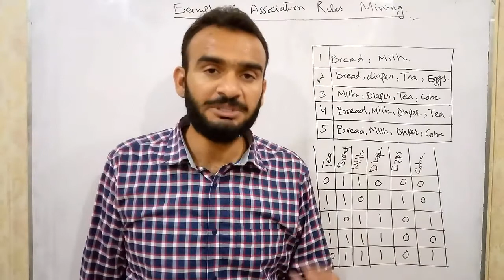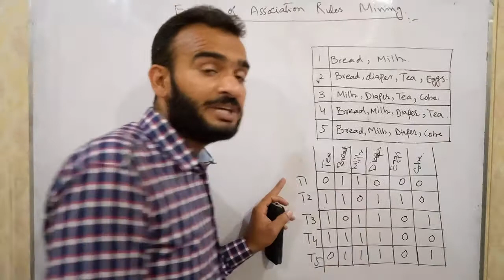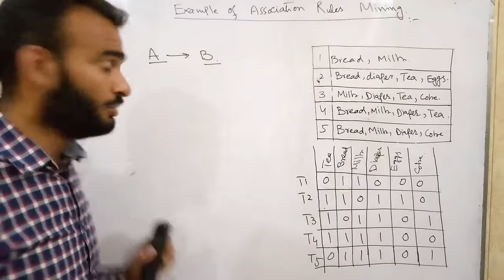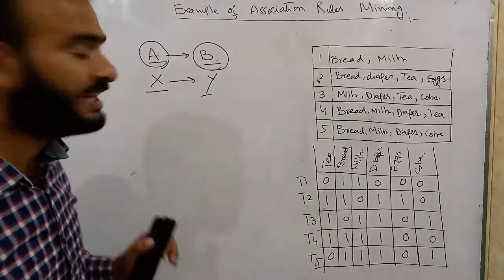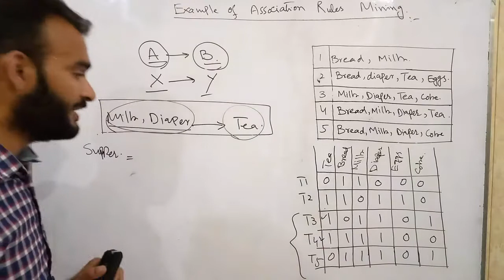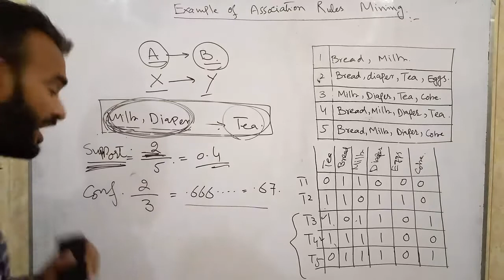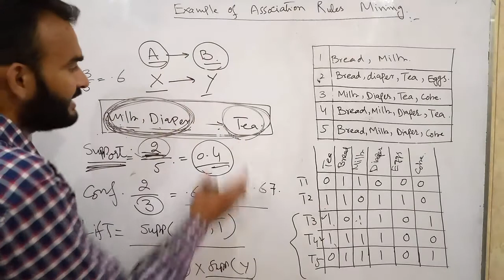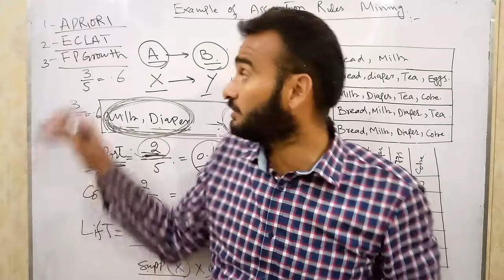Association Rules Mining Example Support Example Confidence Example List Example Lecture # 27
Support Rule example,
Confidence Rule example,
Lift Rule example,
association rules mining,
association rules mining algorithm,
association rules mining (arm),
market basket analysis in data mining,
market basket analysis confidence,
market basket analysis clustering,
market basket analysis cross selling,
market basket analysis calculation,
market basket analysis data science,
market basket analysis deep learning,
market basket analysis youtube